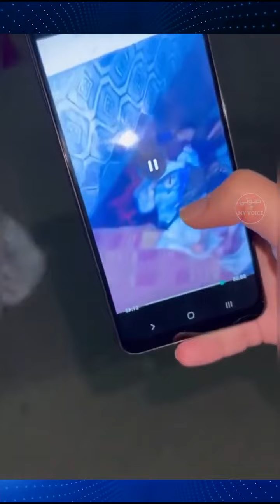تبوريشه تضامن مغاربه من بينهم فنانين ومؤثرين يقدمون المساعده للدحايه زلزال المغرب#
السلام عليكم ورحمه الله تعالى وبركاته تعزي الحاره للاخوان الليبيين الله يرحم الناس اللي ماتوا في الفيضان تعازينا واحده للشعب الشقيق الليبي وش جاب المغربي يدا واحده لكل شعبين اما بالنسبه للجزائر اللي كتروج بانها كبيره وبانها كثافه المساعدات للعالم ونسيت بانها جزائر ضربها الزلزال من شحال هذه والزلزال يضربها يوم بعد يوم وقت صوره بان الجزائر ساعدت ليبيا بالمؤن وب 8 طائرات محمله بالفراش وبالاغطيه وبكل المؤن وبكل شيء وهم ما عندهم ولا شيء عندهم الا تعب والسب والشتم والقذف ان لله وان اليه راجعون للشعوب ليبيه والشعب المغربي